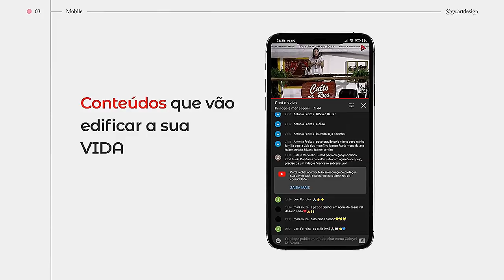FOI DEUS QUEM ME SUSTENTOU - TESTEMUNHO FORTE MISSª VANILDA MARTINS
ALIANÇA VÍDEO CANAL GOSPEL CRISTÃO
▶️Deixe seu  "joinha" 👍
▶️Compartilhe